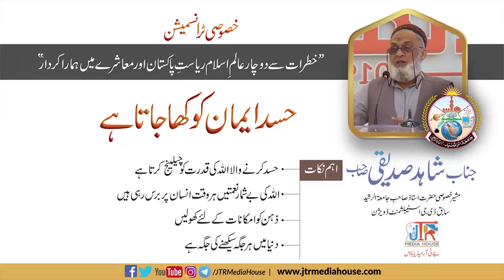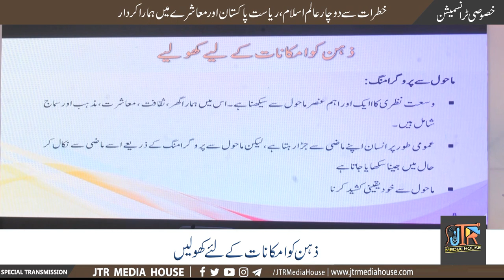حسدایمان کو کھاجاتاہے| Jamia-Tur-Rasheed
خصوصی ٹرانسمیشن
موضوع:حسدایمان کو کھاجاتاہے
شاہد صدیقی سابق ڈی جی اسٹیبلشمنٹ ڈویژن و مشیر حضرت استاذ صاحب